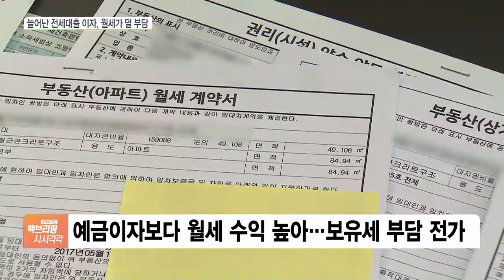전세대출 이자가 더 겁난다…차라리 월세 살게요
[앵커]

지난해 서울 아파트 월세 거래량이 처음으로 7만 건을 돌파했습니다.

2011년 관련 통계를 집계한 이래 가장 많은데요.

보유세 부담, 대출 금리 인상 등으로 월세 시대가 더 빨라질 것이란 전망이 나오고 있습니다.

이한나 기자, 서울에서 전셋집보다 월세 집 거래가 더 많았다고요?

[기자]

지난해 서울에서 반전세 등 월세를 낀 아파트 임대차거래는 7만천 건을 넘었습니다.